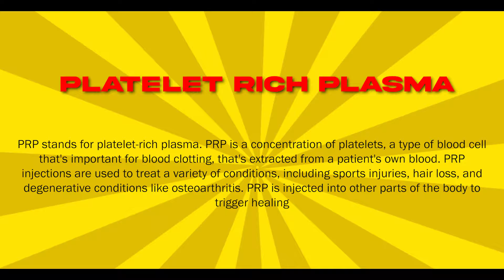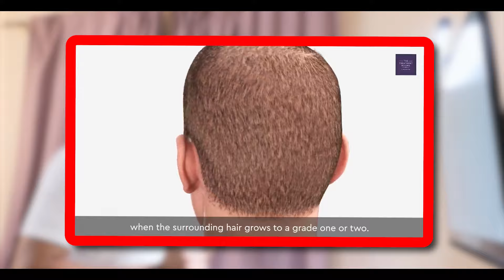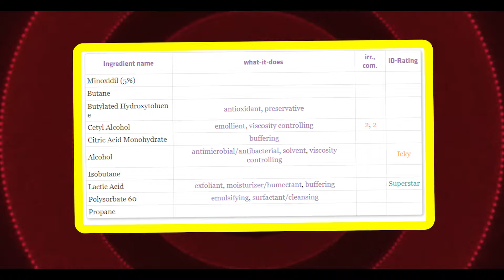❗Hair Transplant Results AFTER 2 Months 👩‍🦲2 Month Progress Update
👉 In today's video📺 we are going to talk about my Hair Transplant results AFTER 2 Months 👩‍🦲my 2 Month Progress Update after the Hair Transplant

🔴 Below are the products that I have been using daily which have genuinely helped me a lot in saving my hair, I have also made videos on the topics. You should definitely check them out.

🔴 Hair Care Products that I Currently using
✅Avimee Hair Tone PV1
✅ Man Matters Derma Roller

🔴 Tech Products that I use
✅ Home Walking Cardio Pad
✅ Standing Table
✅ Boat Headphones
✅ Logitech Mouse
✅ Logitech Keyboard
✅ Mac Book Pro M1
✅ Sigma Lens
✅ Canon 250D
✅ Sennheiser Microphone
✅ LG 4k Monitor(UAE)
✅ Logitec MX Master 3 for Mac(UAE)
✅ Logitec MX Mini Keyboard (UAE)

I would love ❣️ to connect with you guys so make sure you Say hello!:

Your one like motivates & makes us happy, and your one subscription encourages us to create more content and videos just for you guys, Stay Safe Take Care, and Much Love.❤️